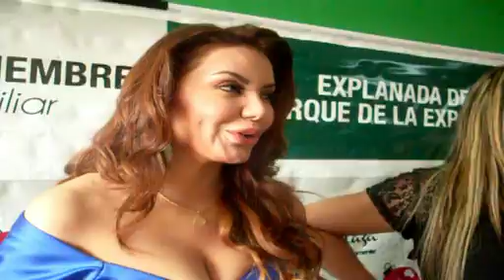Gata Show TV - Programa 043 (05/11/2012)